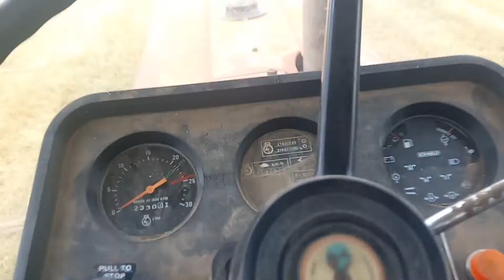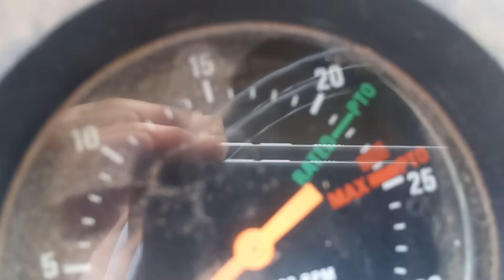Ängen fortsätter att leverera hö!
Vi fortsätter att köra hö.